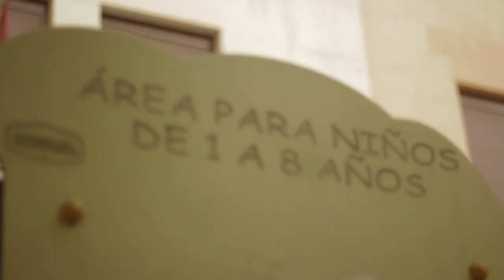Andar [Walk] - English Version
Andar tells the story of perseverance as a 1 year old who is learning to walk slowly makes his way to the local park.  Starring my son (Will Snowdon) and his mum (Tania Snowdon).  Bible verse featured: Jude 24 (ESV).

Music: "Chicago Instrumental" by Sufjan Stevens. New Jerusalem Music. ASCAP.  Used with permission.